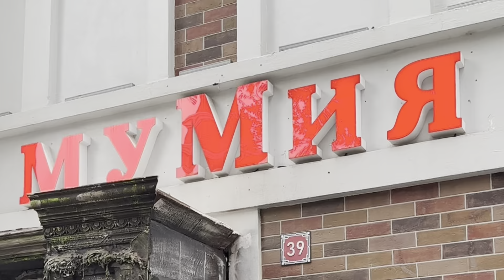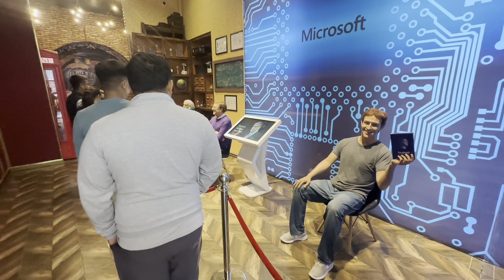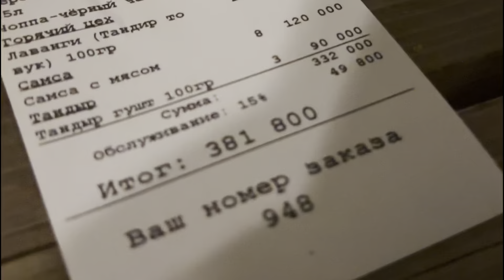Путь Кекеев-поездка в ташкент